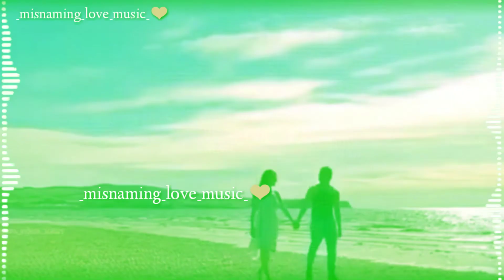Teri meri teri meri.../😘😘😘/love song status/whatsapp status/ 🤗🤗🤗/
If u enjoyed the vedio..

Plz Hit L|ke

#$haRe

Sub$crib€

Turn on the post notification for more 🤪

We r makers of Music nd dreamers of Great dreams 😍